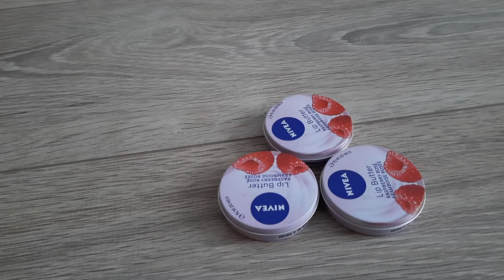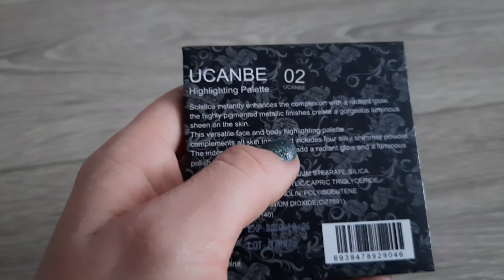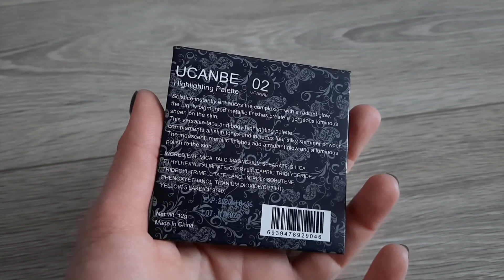коллекция косметики часть 1.